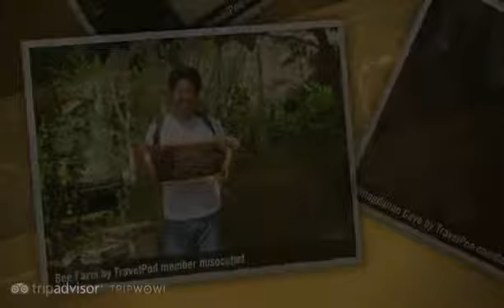"Bohol island" Misocutlet's photos around Panglao, Philippines (travel blog about bohol island)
Preview of Misocutlet's blog at TravelPod.